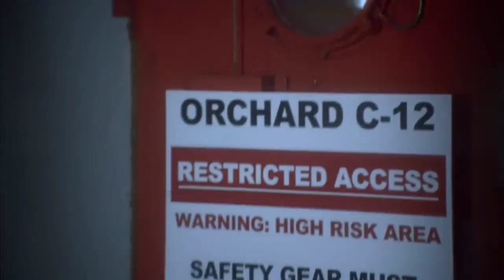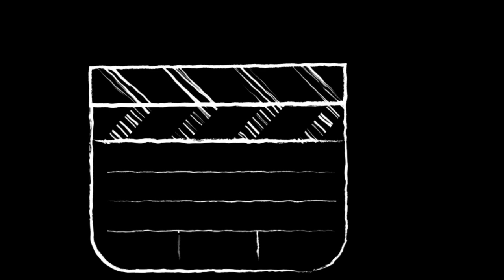Dangerous plants movie story explained | sci-fi horror thriller hollywood movie/film explained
movie stories for you explained - The Day of the Triffids (2009)  a hollywood sci-f/thrilling movie story, may not available on youtube in hindi dubbed,
With most of the world blinded and the dangerous carnivorous Triffids set loose, it falls upon a band of scattered survivors to fight this plant invasion and the madness following.

ALL POPULAR PLAYLISTS LINKS IS HERE

you can follow "Movie stories for you" on -

my gears
mike i use
my mobile
my laptop